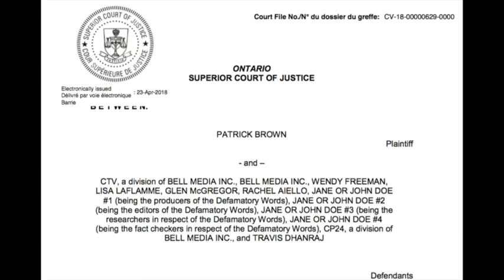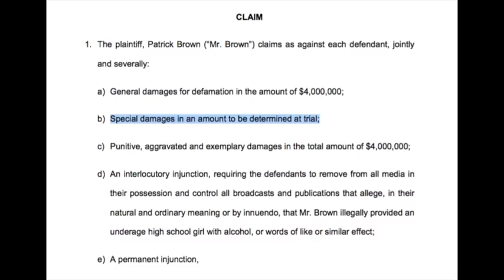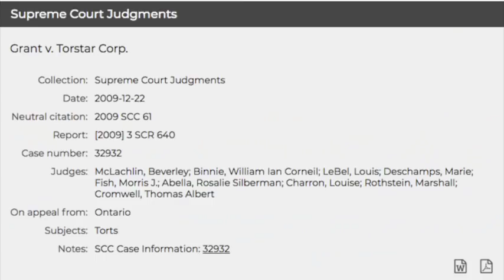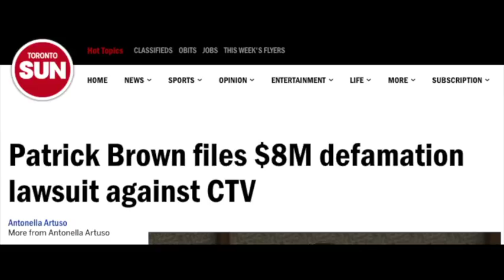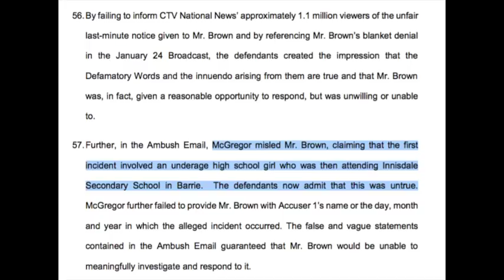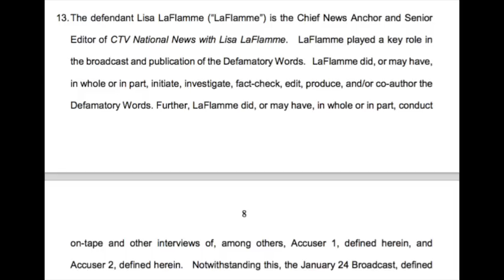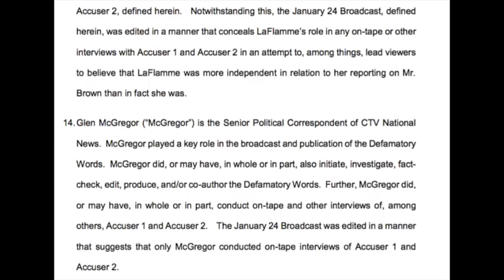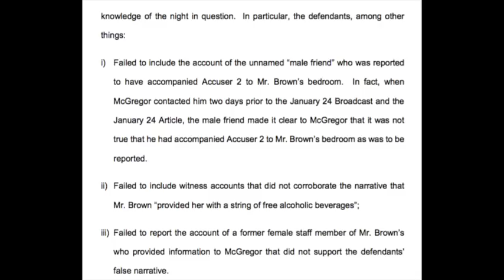Patrick Brown: The Ten Million Dollar Man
False accusations have no real remedy but this lawsuit may change the landscape for victims of defamation... and for freedom of the press, if the media doesn't wise up.